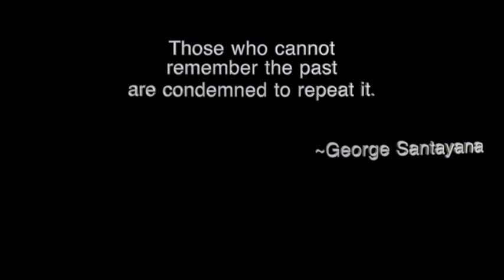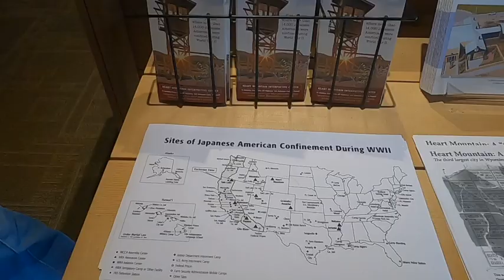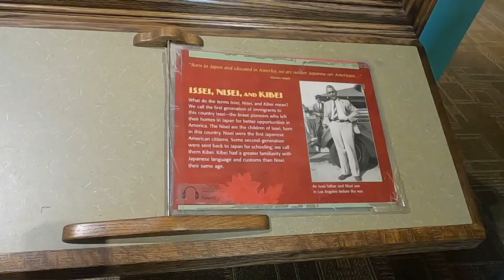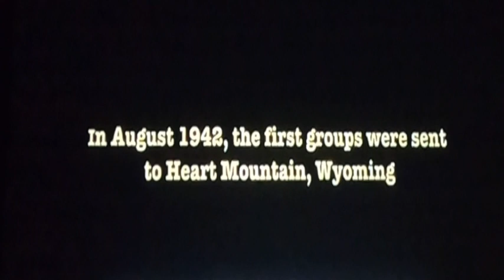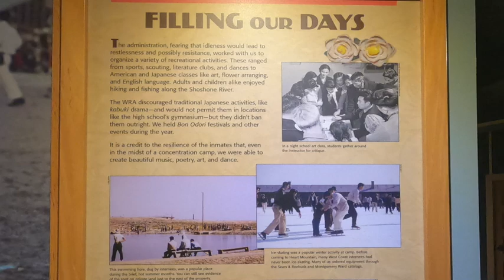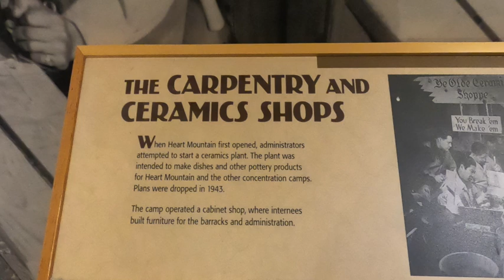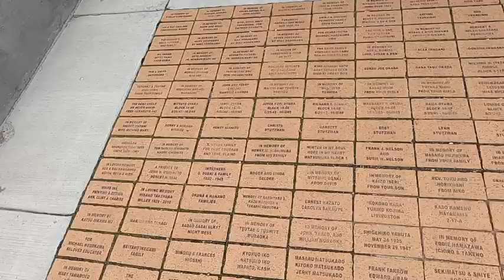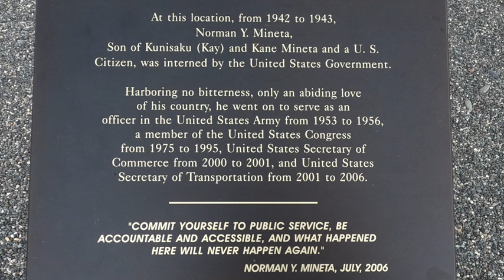Heart Mountain - The Japanese Internment of Japanese Americans.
Heart Mountain - The Japanese Internment of Japanese Americans.  The story of how the Unites States of America, confined Japanese Americans citizens for the acts of their native homeland, and removed their civil liberties enjoyed by all Americans.  Hear first-hand accounts of their stories while living in Heart Mountain. Hear about the joys and struggles of such an endeavor. Discover how their patriotism and service to our country helped end the war.  "Those who cannot remember the past are condemned to repeat it."  George Santayana.